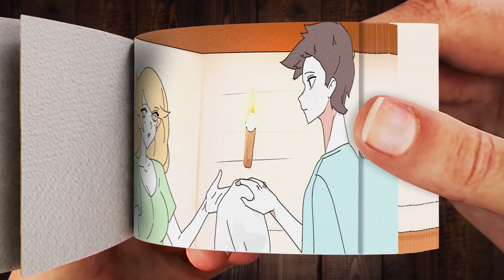Alex and Steve | Minecraft Anime Flipbook Animation